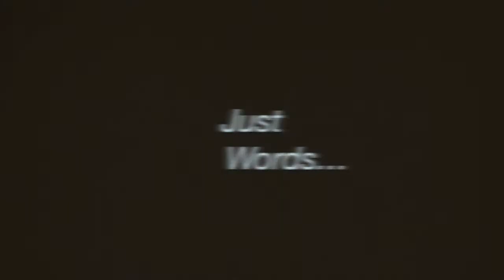"Just Words" Philip Jerge-Coffee Cartel Redondo Beach California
Words are more then just words.

Did you like and appreciate the poetry in this video?  You should checkout more Redondo Beach Poetry, Open Mic Spoken Word Poetry & Thought Poetry from Philip Dane Poet by VISITING, LIKING, COMMENTING, SHARING & SUBSCRIBING TO MY OTHER CHANNELS by clicking the links below:

Edited, Shot, Photography By Jacob Dantzler